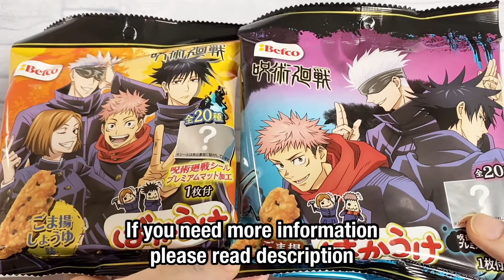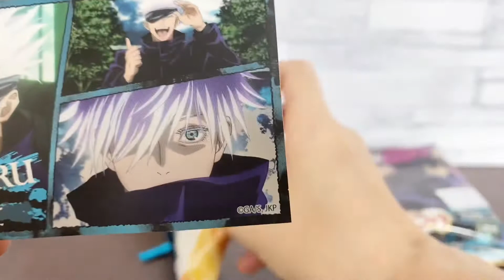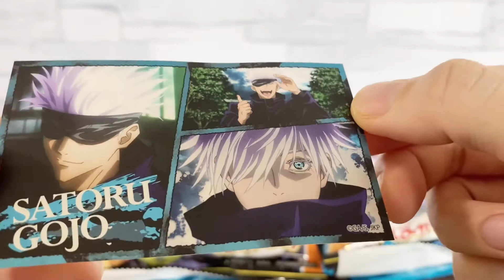Jujutsu Kaisen rice cracker and prize sticker 3rd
I got the "Jujutsu Kaisen" rice crackers and stickers. This is the third time this rice cracker has been sold with these special stickers. Of course, the sticker designs are all new. And it is a limited time product. The package design is also different. This rice cracker is named "BAKAUKE". In Japanese slang, it means "too funny & popular".